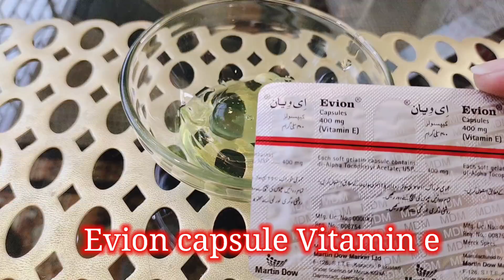Home Made Magical Night Cream for glowing skin | Use one month Get 100% result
today i am gonna tell you secret of Night Creams. Home Made Magical Night Cream Night Cream for glowing skin | Use one month Get 100% result